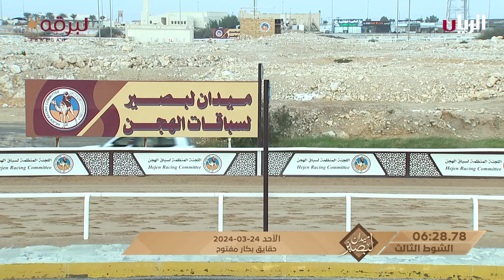ش3 نجوم لـ جابر سالم جابر الجربوعي المري (المحلي الثامن 24-3-2024) حقايق بكار مفتوح ميدان لبصير